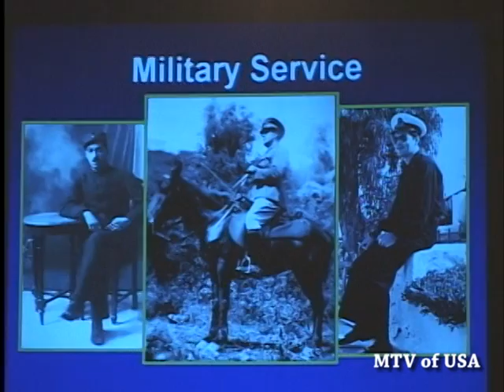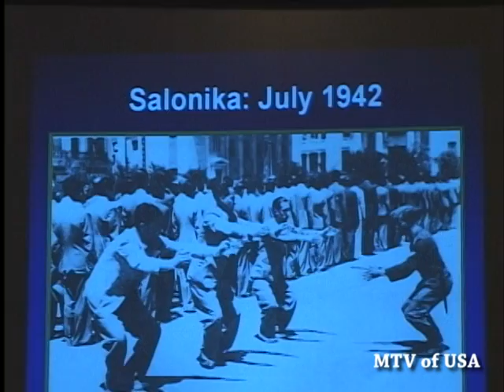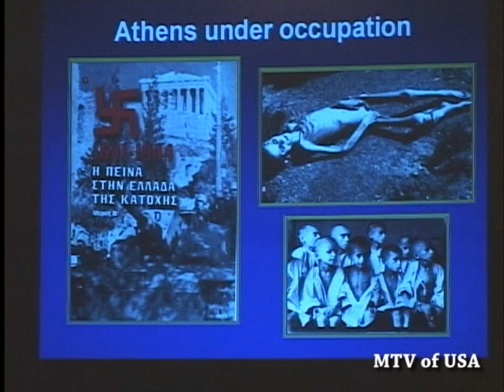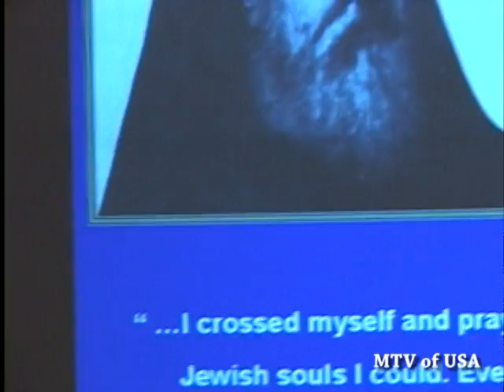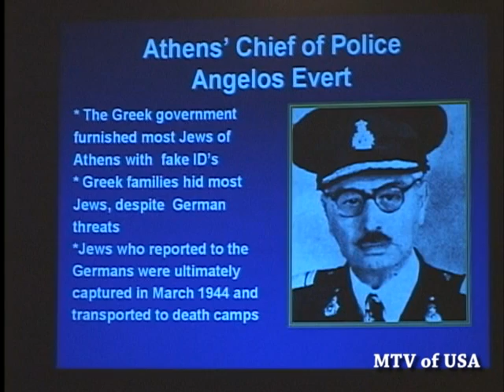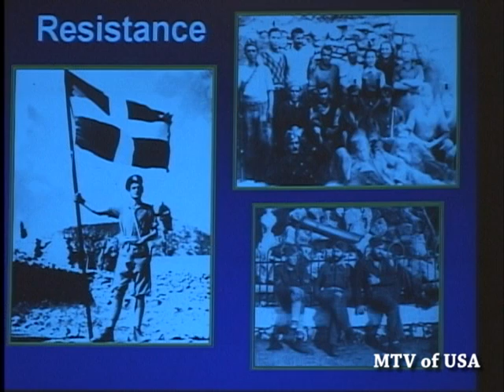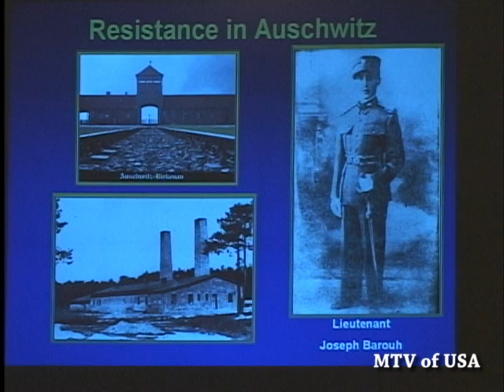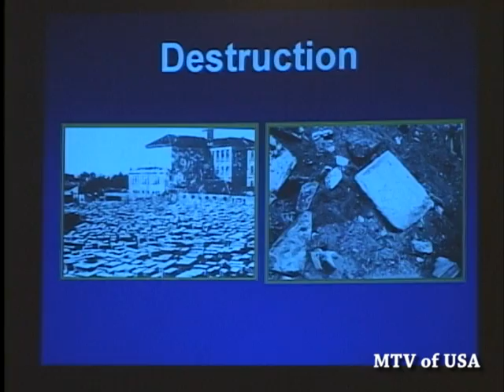The Jews of Greece By Mimi Cohen part 3 of 5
A Historical Recollection of the Events in Greece during the Nazi Occupation.